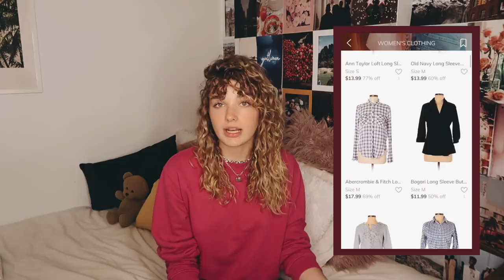rebuilding my whole entire closet & wardrobe pt.2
thredUP is offering y'all a special discount of up to 50% off your first order! and enter my promo code AVREY (this applies to new US & canada customers only! also applies to items under $150. redeemable online only! this offer expires 9/30/19) this video is kindly sponsored by thredUP :)

age: 17
birthday: may 16th, 2002
camera: canon eos 70d / canon g7x
editing: final cut pro x

- ave